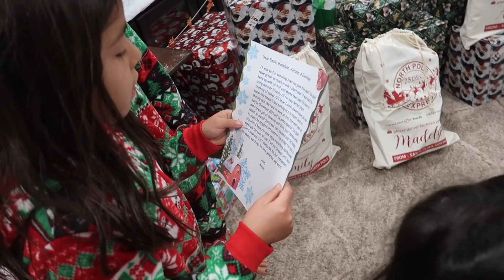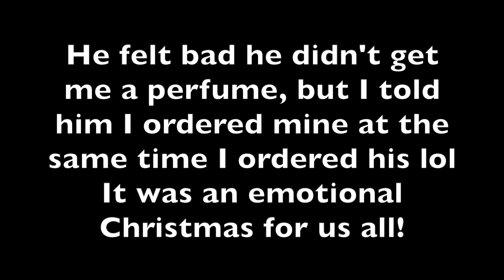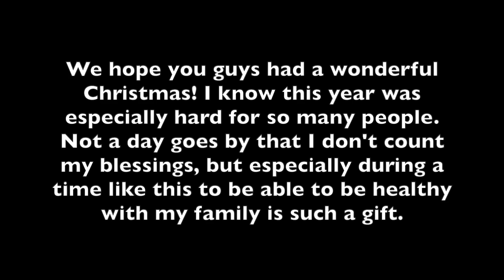~Christmas 2020~ Watch Us Open Gifts!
Get a $40 signup bonus when you spend $40! Free Christmas shopping!